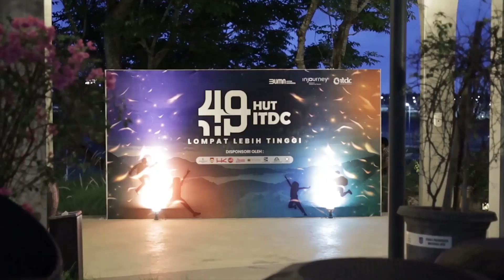HUT Ke-49 ITDC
Tak terasa waktu berlalu berganti hingga usia ke-49 tahun, segala rintangan telah dilalui bersama hingga saat ini, namun bukan alasan untuk menyerah tapi semakin membuat kita berdiri kokoh.

Terima kasih kepada seluruh Stakeholder dan Sahabat ITDC yang mendukung dan melangkah bersama kami dalam memulihkan Pariwisata Indonesia.